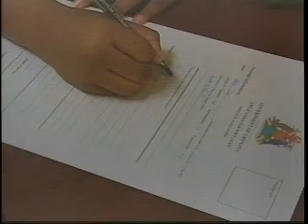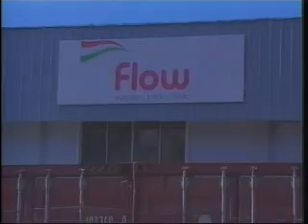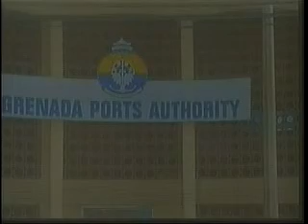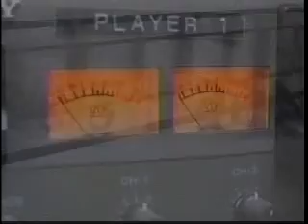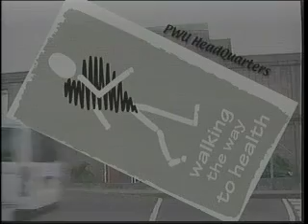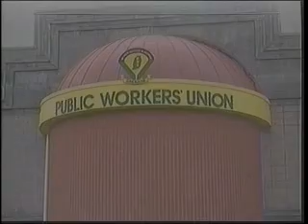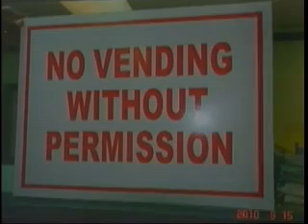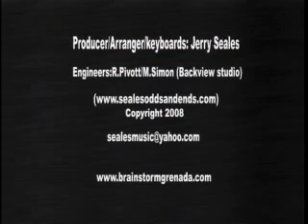GIS News- Wed. 16th Nov, 2011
GIS News Headlines: Government and Brazilian team urbaniza elevate memorandum of understanding. Solidarity action being taken to support flow employees who were dismissed. Government supports Indian proposal for reverse osmosis plant in Carriacou.